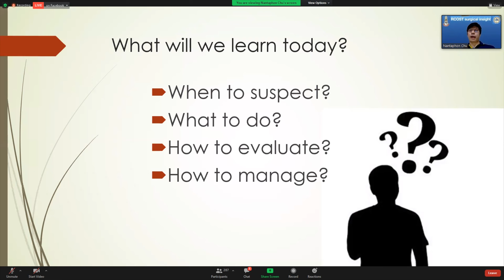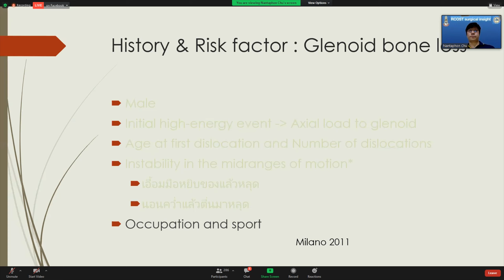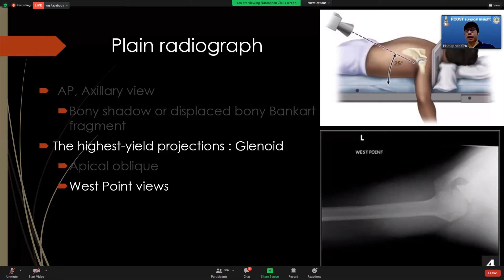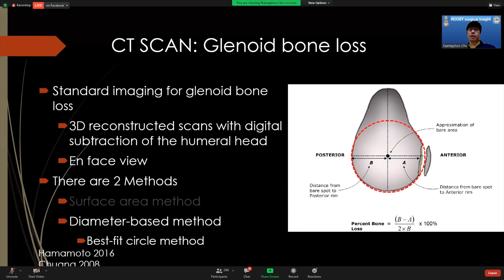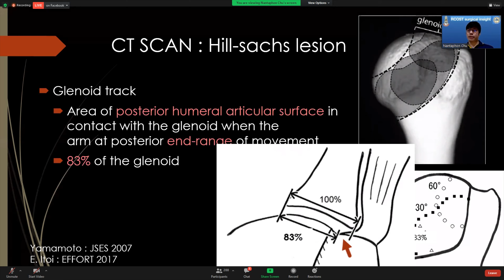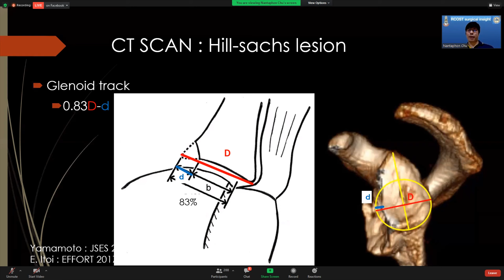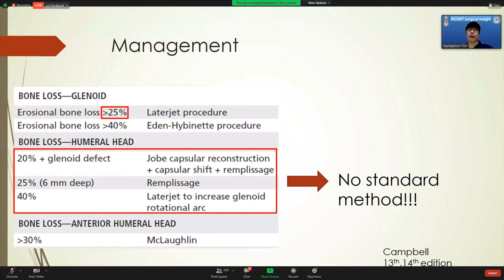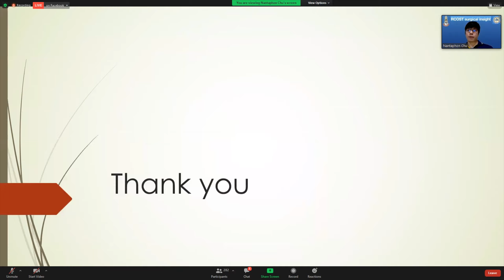When to suspect bone loss & pre op evaluation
อ.นันทพล ชูเวสศิริพร